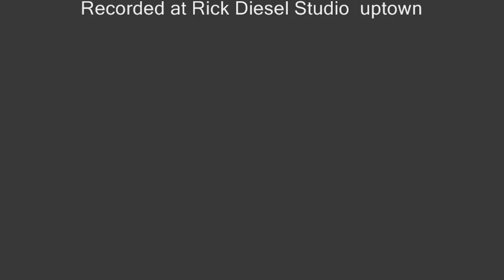Why do I cry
Original Song Performed  by Morrisman